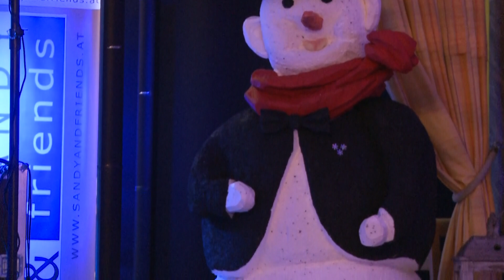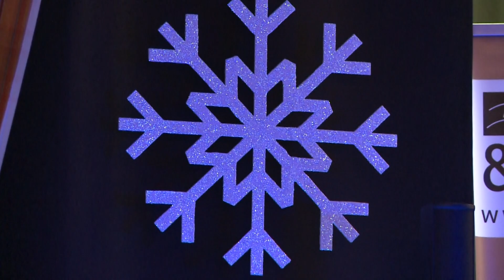SWV BALL 798